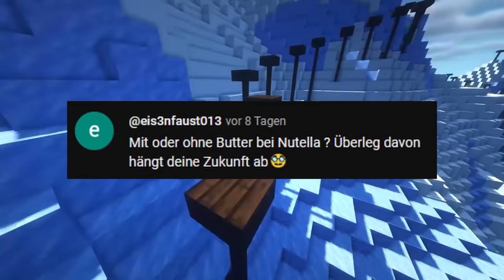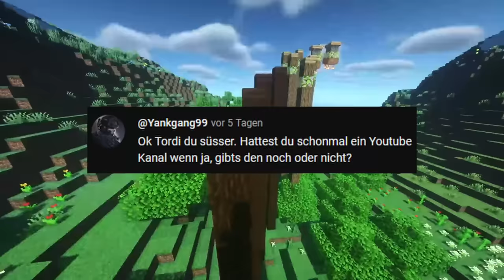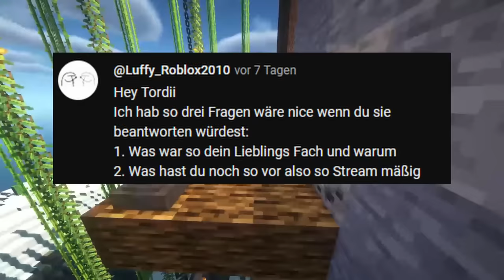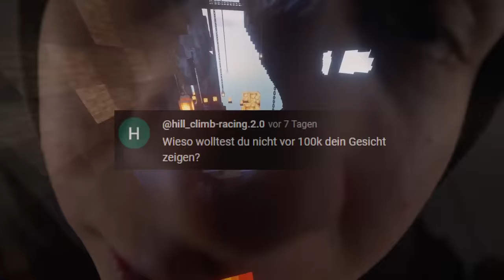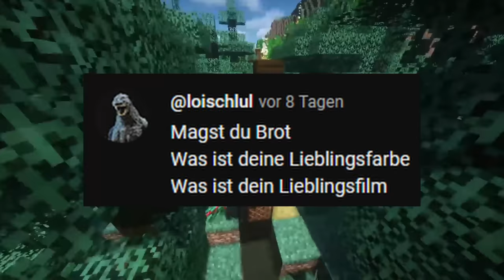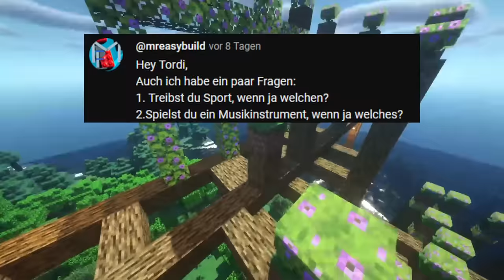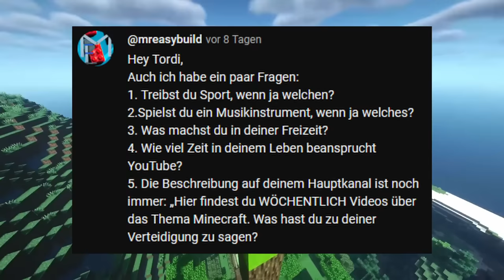Ich beantworte EURE zu privaten Fragen!😳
Meine FREUNDIN😱? Tordi antwortet auf eure Fragen!

Ich beantworte heute eure Kommentare! Auf meinem Shorts Kanal TordiShorts oder auf TikTok    TeamTordi habe ich früher immer nur auf Fragen reagiert. Heute bringe ich das Format zurück!
Neben Paluten oder TeamPaluten rede ich auch über mein Face Reveal, wo ich, Tordi, mein Gesicht gezeigt habe.